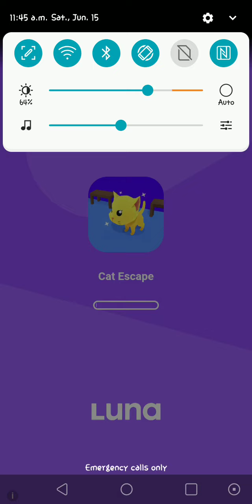Playing my childhood game because I forgot my chrombok.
Game Name : TempleRun